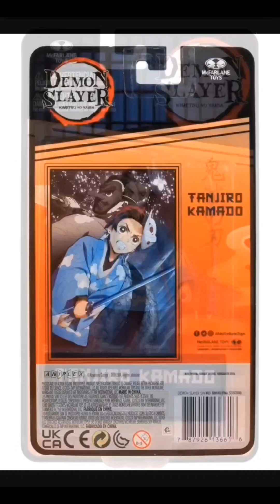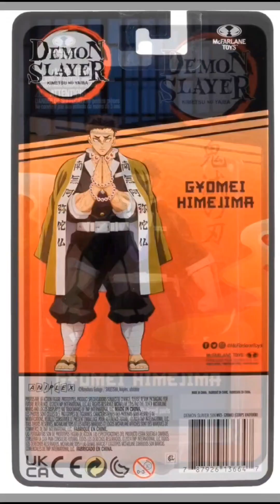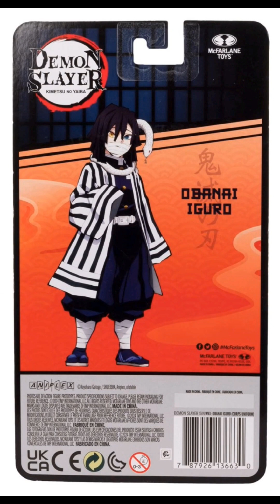Demon Slayer Wave 3 5-Inch Scale Action Figure Case of 6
From the hit anime and manga series, Demon Slayer:Kimetsu no Yaiba, comes this Wave 3 assortment of detailed 5-inch scale action figures of your favorite characters. Each action figure features approximately 5 points of articulation and is showcased in blister card packaging. Ages 6 and up.

The Demon Slayer Wave 3 5-Inch Scale Action Figure Case of 6 contains 6 individually packaged figures:
1x Gyomei
1x Obanai Iguro
1x Sanemi Shinazugawa
3x Tanjiro Final Selection